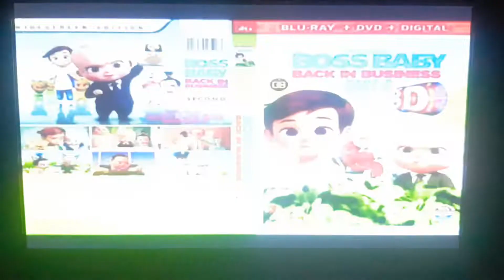Boss Baby Back In Business 6 Penguin League DVD Menu 2019